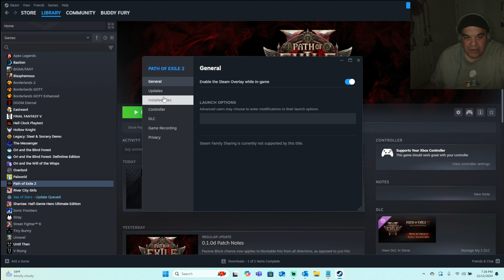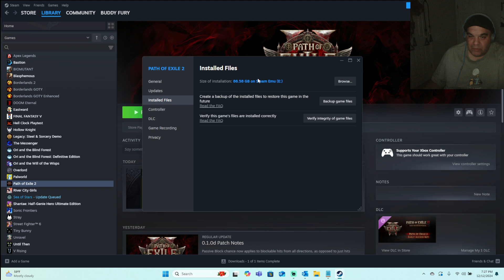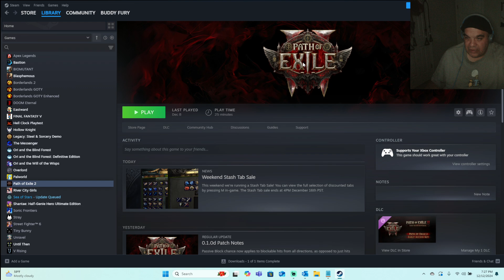Path of Exile 2 download took me all night. Why so big?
So my path of exile 2 review did not go as planned.